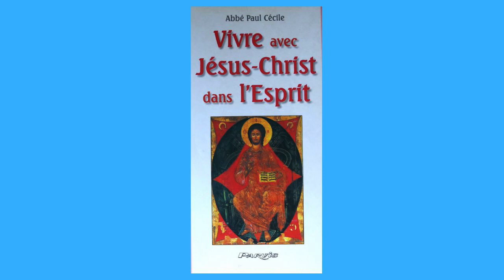30 - La Pensée du Jour au ( 30 Juillet )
30 -  La Pensée du Jour au ( 30 Juillet )